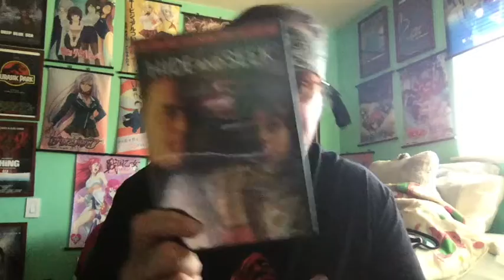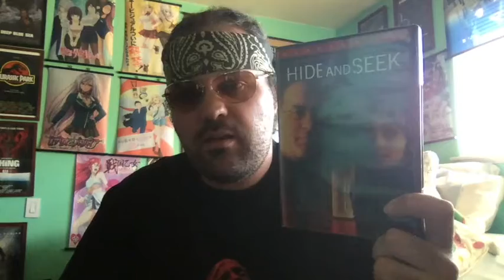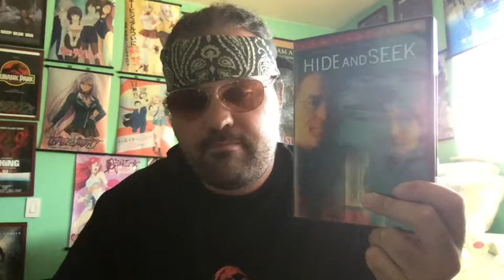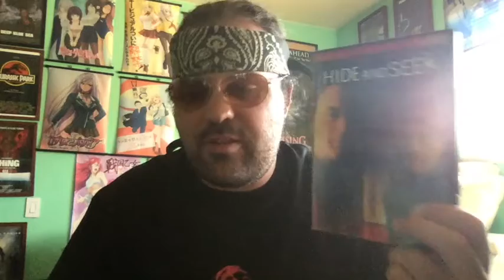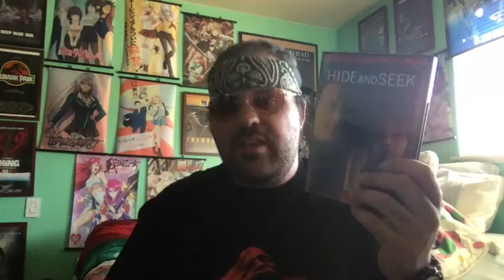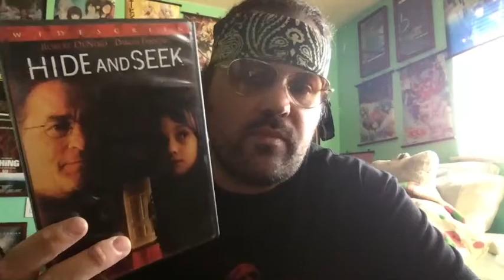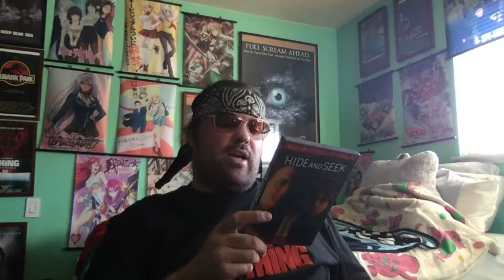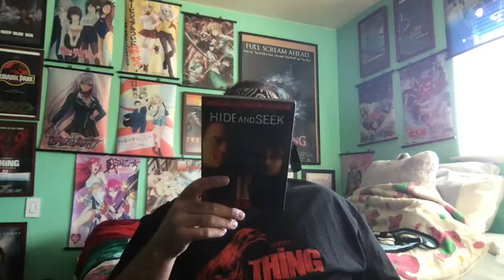Hide and Seek (2005) RANT Movie Review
Hide and Seek is a 2005 American psychological thriller film. Directed by John Polson. Stars Robert De Niro, Dakota Fanning, Famke Janssen, Elisabeth Shue, Amy Irving and Dylan Baker. Release date: January 28, 2005. Grossing: $127,369,981. Budget: $25 million.